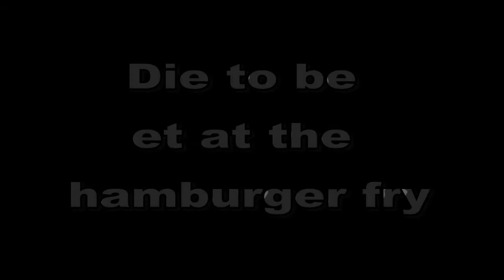Cows With Guns - Official Trailer (2018)